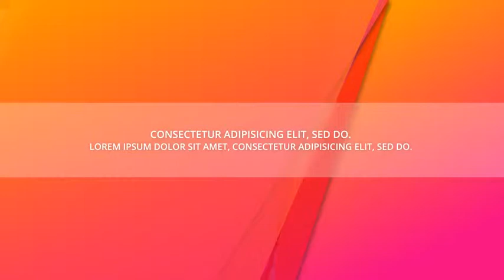After Effects Project Files - myTV Broadcast Package _ VideoHive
Description

Easy to change text and color